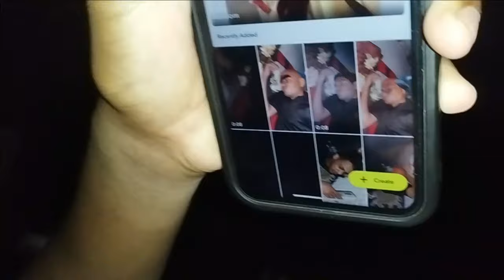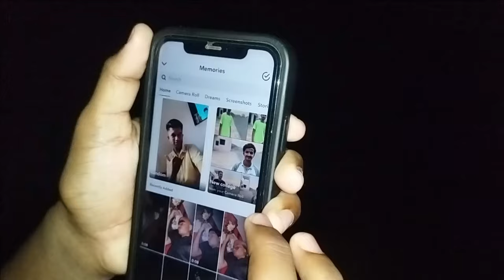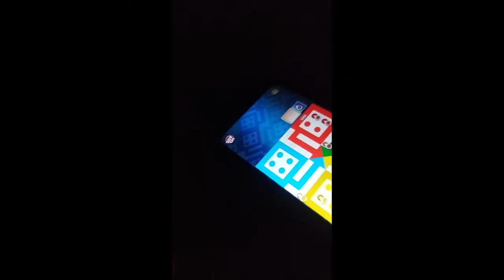Days at Dattatray's Home: Karjat Vlog 🌄 with My Friends | Datta's Birthday | Vlogs 2024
Days 03 at Dattatray's Home: Karjat Vlog with My friends | Datta's Birthday | Vlogs 2024